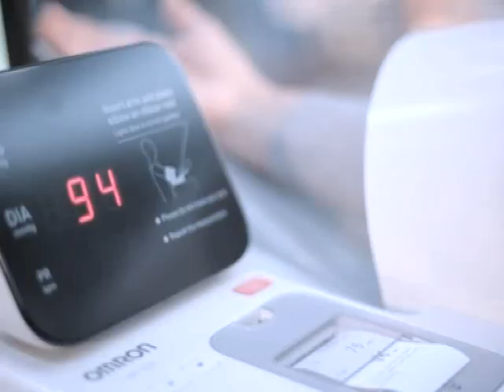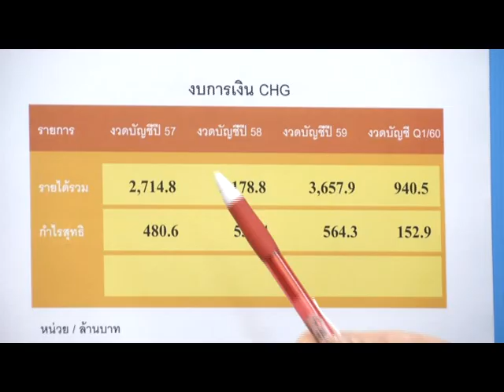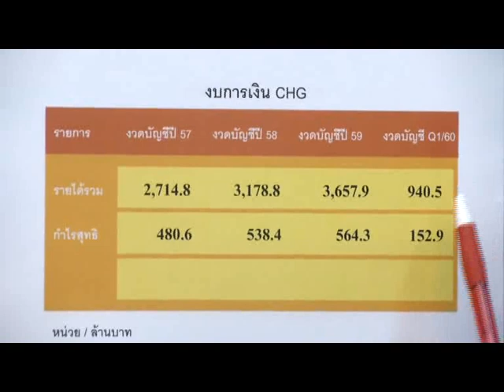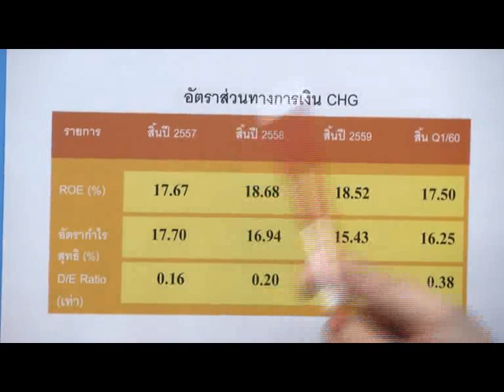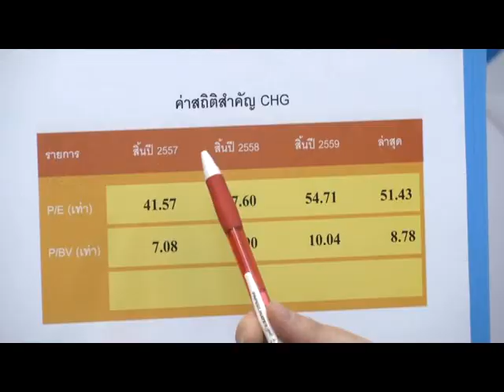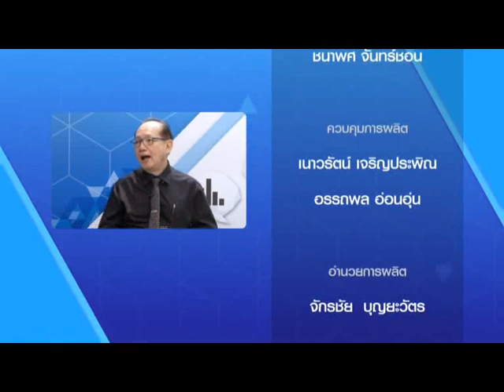Money Talk Weekly "CHG" ช่วงที่ 2 / 13 ส.ค. 60